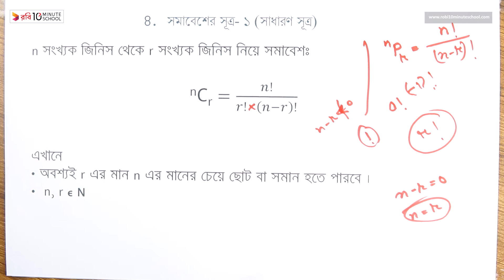০৫.০৮. অধ্যায় ৫ : বিন্যাস ও সমাবেশ - সমাবেশের সূত্র - ১ (সাধারণ সূত্র)